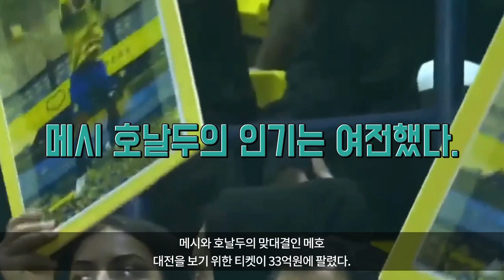PSG VS 알나스르 메시 호날두 역대급 매치업 시작 돈 없으면 경기 못 본다 VIP티켓의 어마어마한 가격